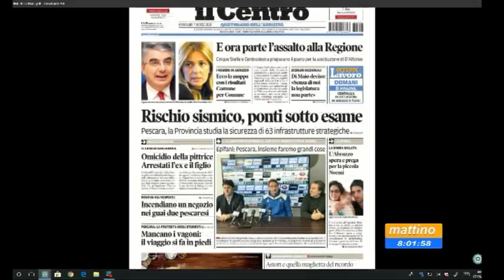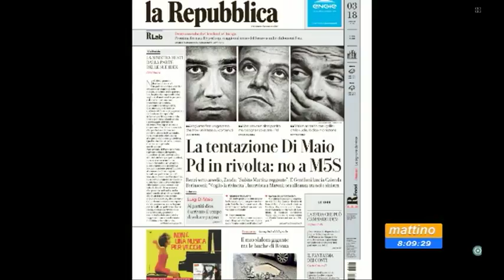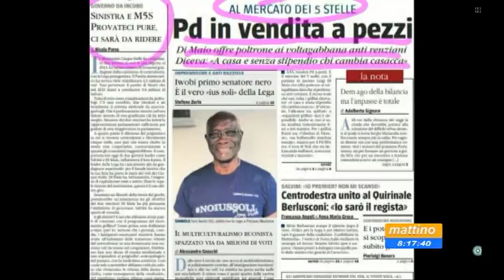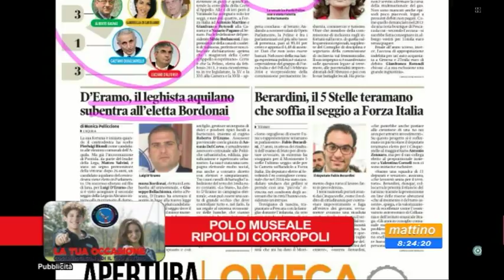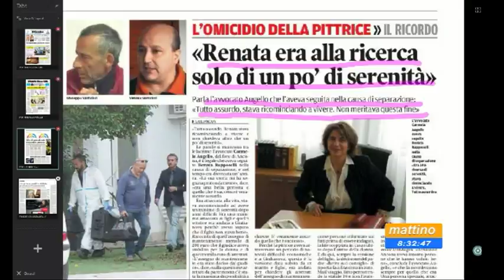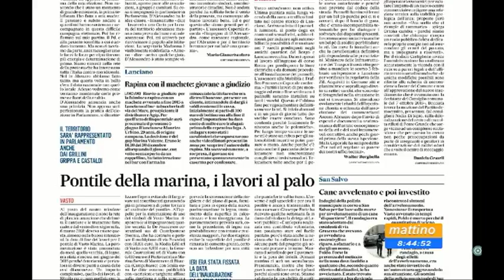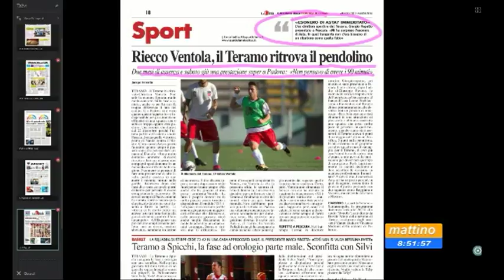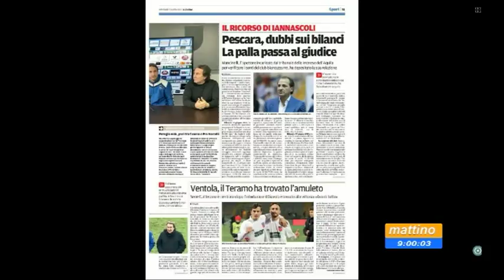Mattino 6 rassegna stampa di mercoledì 7 marzo 2018